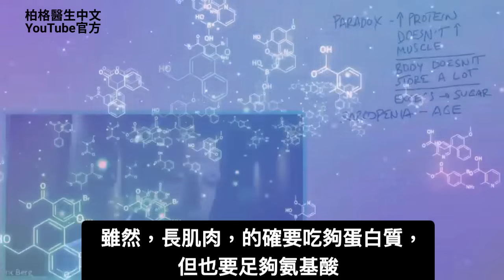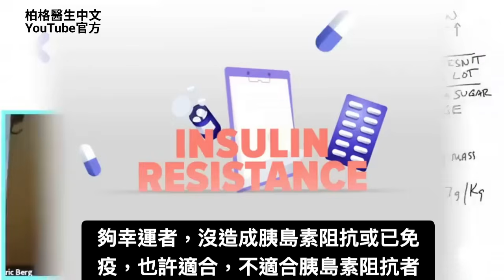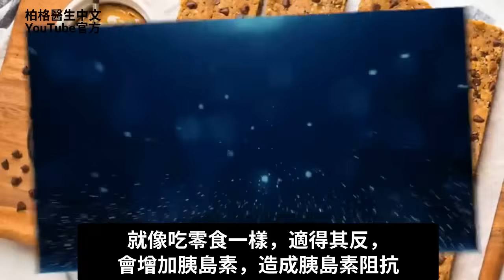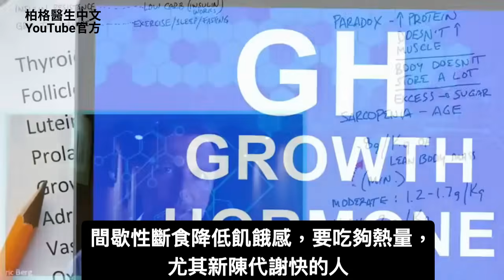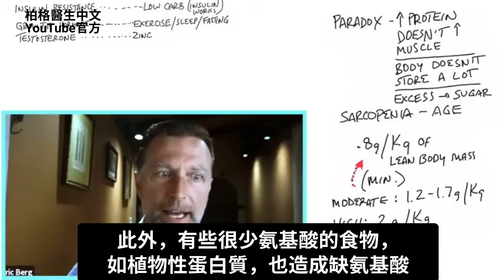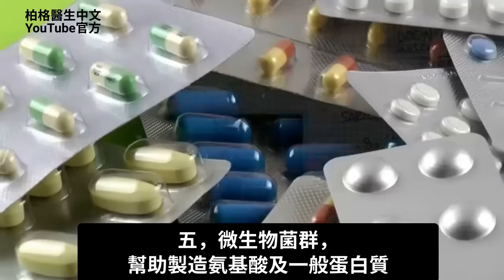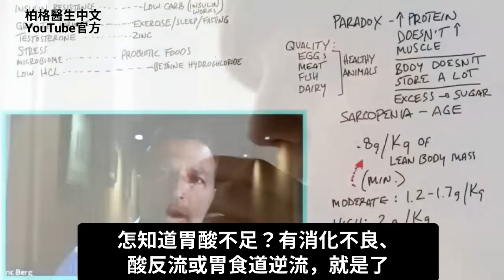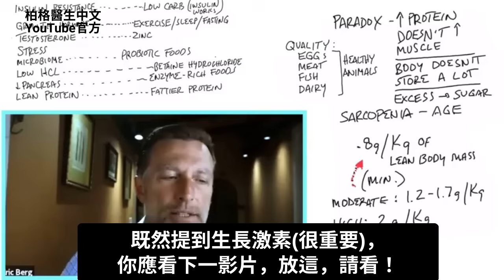增長肌肉的最重要8因素,除了吃蛋白質外,柏格醫生 Dr Berg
0:00 簡介：蛋白質能增長肌肉嗎？
0:45 你需要多少蛋白質？
2:13 影響增長肌肉的8因素
3:37 1.胰島素阻抗
4:25 2.生長激素
6:02 3.睪酮
7:32 4.壓力
8:04 5.微生物菌群
8:32 6.胃酸不足
9:16 7. 酵素
10:07 8.瘦肉蛋白質
11:19 了解更多關於生長激素的知識！

柏格醫生 dr berg 談:蛋白質。
人常以為，只要增加蛋白質，就能增長肌肉，因肌肉由蛋白質組成。

很多人這樣做，卻不一定有效。有時，恰恰相反，有些人吃更多蛋白質，反而缺氨基酸

增長肌肉，的確要吃夠蛋白質，但更重要的是，要有足夠氨基酸。

普遍共識是：每公斤去脂體重(非總體重)，需0.8克蛋白質，大約每天平均50克蛋白質。

適量蛋白質是：每公斤去脂體重，需1.2~1.7克蛋白質。高量蛋白質是：每公斤去脂體重，需2克蛋白質。

蛋白質種類很重要，要從雞蛋、肉、魚和奶製品中，攝取優質蛋白質。依靠植物來源或蛋白粉，來獲取蛋白質，以增長健康肌肉，並不理想。

影響長肌肉的八因素：
一，胰島素阻抗
解決方法：
1.低碳水飲食(健康生酮)
2.不要頻繁進食(間歇性斷食)

二、增加生長激素
解決方法：
1.劇烈運動
2.間歇性斷食+低碳水
3.充足睡眠

三、增加睾酮
解決方法：
1.服用鋅(紅肉、貝類、海鮮)
2.避免精製碳水和糖
3.減輕壓力
4.避免大豆分離蛋白、豆奶、啤酒和酒精

4.壓力
解決方法：
• 觀看有關減輕壓力的視頻

5.微生物菌群
解決方法：
• 多吃益生菌食品

6.胃酸不足
解決方法：
• 吃甜菜鹼鹽酸鹽(betaine hydrochloride)

7.胰腺或小腸中酵素太少
解決方法：
1.吃氨基酸補充劑
2.吃高酵素食物

8.吃精瘦蛋白質， 影響長肌肉
解決方法：
• 吃高脂肪蛋白質來源

艾瑞克柏格(Dr Eric Berg)醫生介紹：
56歲，脊椎醫生， 他是弗吉尼亞州、加利福尼亞州和路易斯安那州的3州脊椎科醫生，￼執照一直維持有效。他是全球知名的健康生酮飲食和斷食專家，也是《新體型指南》和KB Publishing出版書作者。